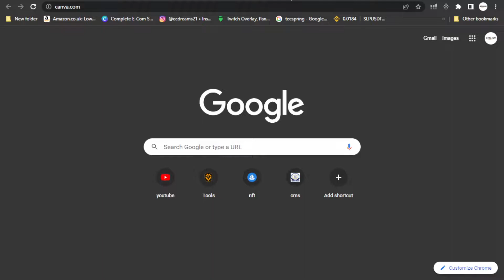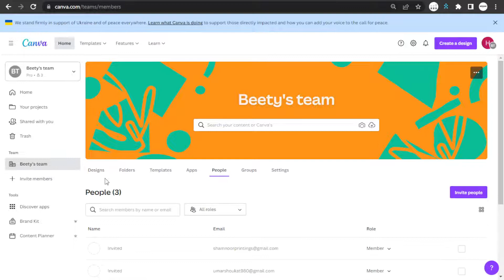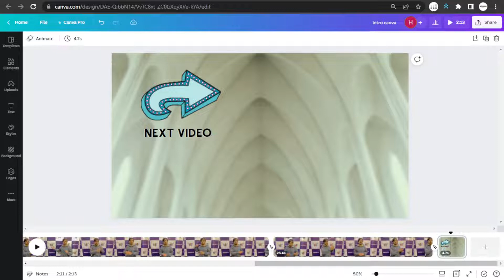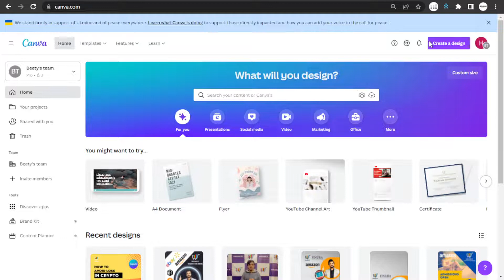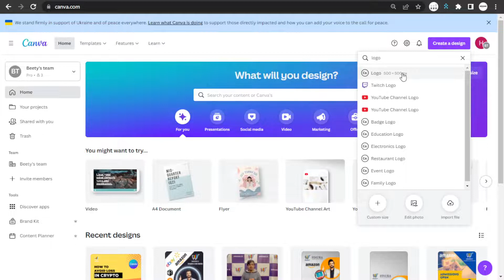Getting Familiar with Home page | Lecture 1 | Canva | Dreams 21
E-Commerce by Dreams 21,  Hello Dreamer 😍
We are starting a short graphic designing course for you guys to have some knowledge of graphics designing. So you can help yourselves in your practical lives. (By: Hammad Rajput)

Canva is an Australian graphic design platform, used to create social media graphics, presentations, posters, documents and other visual content. The app includes templates for users to use.

HOPE YOU ENJOYED IT. KEEP SUPPORTING ❤️

Join us at Dreams 21 and start earning 500+ dollars per month by providing services to the clients. Since people are getting more and more excited about Amazon and E-commerce so We thought why not try to make you aware and educate people!

Our mission is to continually raise the bar of the Client experience by building trust, using the expertise at hand and techniques to help clients find success in their businesses, and providing our students with the right guidance to maximize their success at E-commerce.
We aim to be Pakistan’s most Client and Student-centric company and Institute and to enable the country’s youth to earn a stable, location-independent income.

In Dreams 21, we offer all the courses needed for you to launch either your very own product or manage your product launched by your investors with HAND-ON experience and LIFETIME MENTORS SUPPORT if you come across any problem.

Wouldn't it be great if you don't need an office nor a degree and still learn, earn, and achieve your goals and work anywhere you want?
HEAD OFFICE:
Office # 13-2/A, First Floor, Taj Mehal Plaza, 6th Road Chowk, Rawalpindi
ISLAMABAD BRANCH:
FINURA College of International Studies Sector G-7 Sitara market, Islamabad